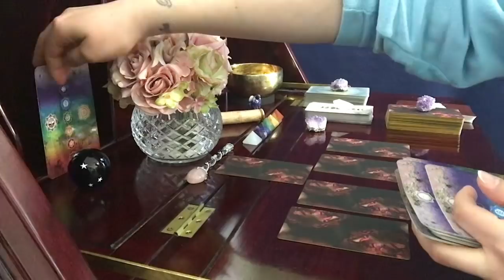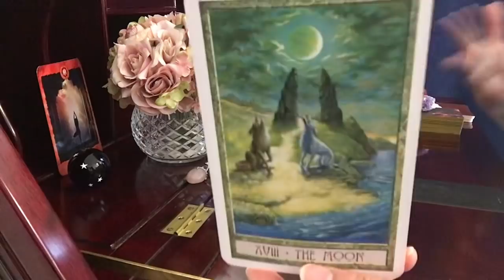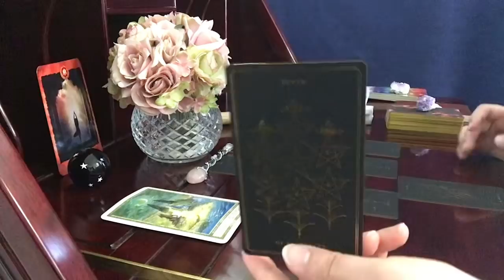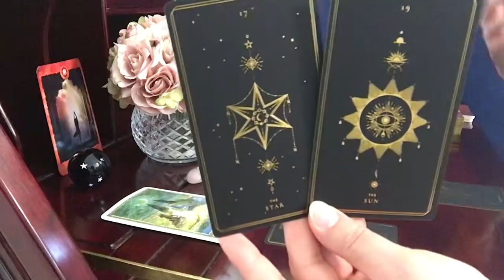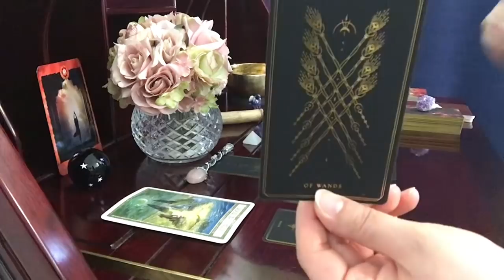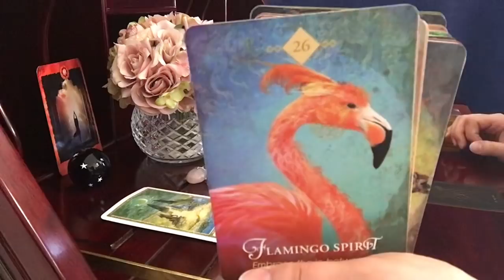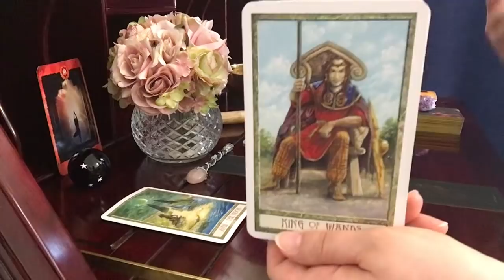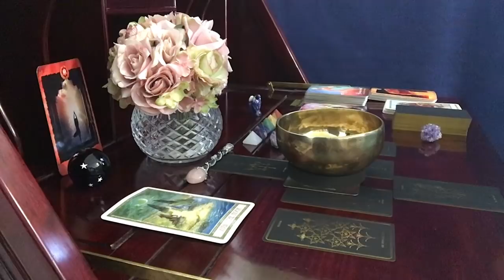Leo, You’re Outshining Everyone! ~ April 2021